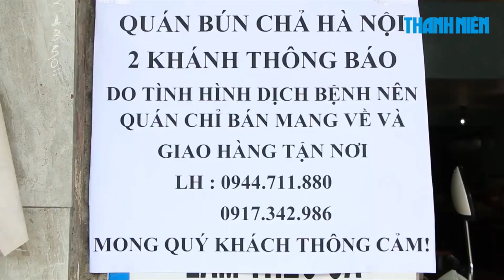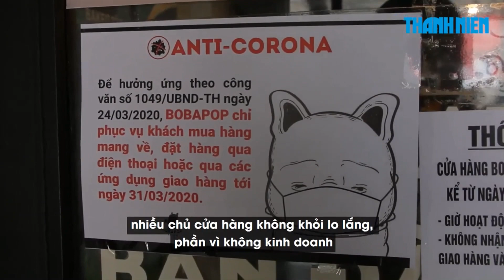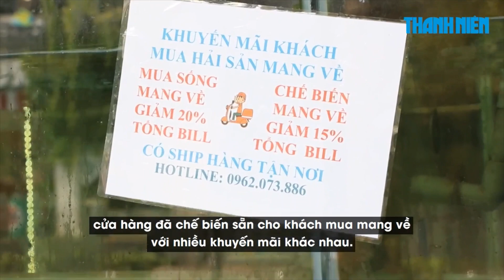TP.HCM yêu cầu đóng cửa, quán ăn chuyển sang bán online, nhân viên phục vụ thành shipper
Sau khi có công văn khẩn của UNND TP.HCM, ngày 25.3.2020, nhiều cửa hàng ăn uống trên địa bàn TP.HCM, hầu như đều đã đóng cửa. Một vài cửa tiệm nhỏ vẫn mở cửa nhưng chỉ phục vụ khách quen.

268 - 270 Nguyễn Đình Chiểu, Phường 6, Q.3, TP HCM